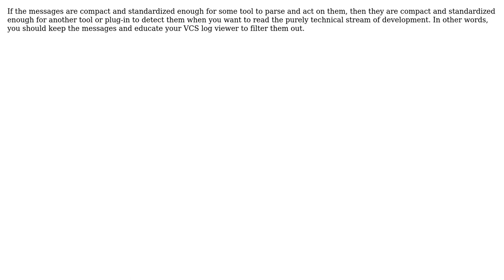Software Engineering: Infrastructure-related additions in commit comments (2 Solutions!!)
Software Engineering: Infrastructure-related additions in commit comments

With thanks & praise to God, and with thanks to the many people who have made this project possible! | Content (except music & images) licensed under CC BY-SA | Music | Images & others | With thanks to user Kilian Foth user Jorg W Mittag user Anton Gogolev and the Stack Exchange Network Trademarks are property of their respective owners. You are responsible for your own actions.